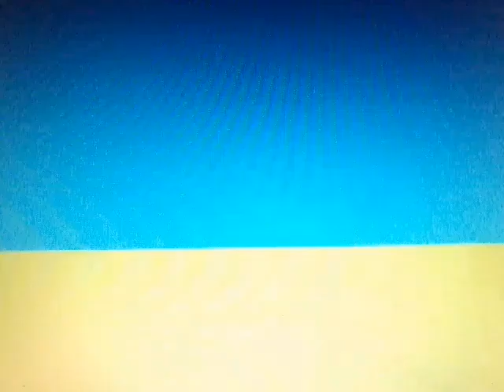Numberfigures Season 1 Intro (Hebrew)